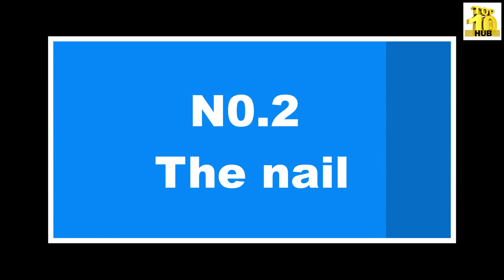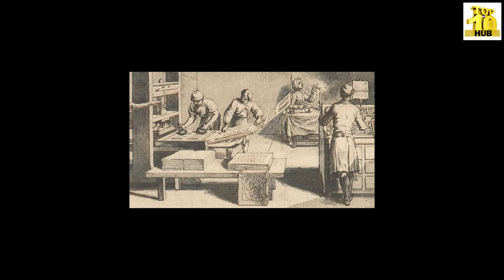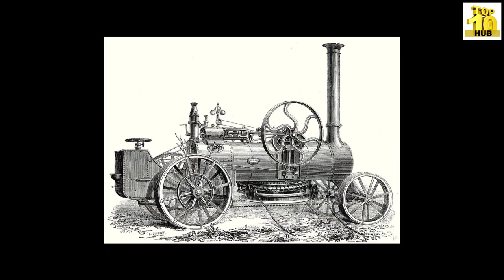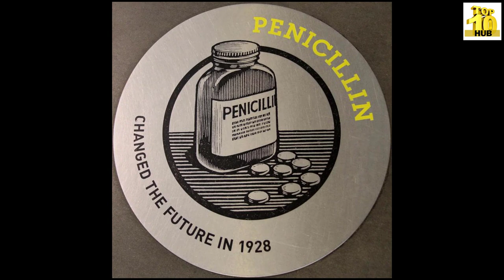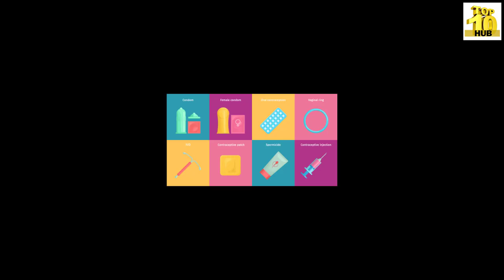Top 10 Inventions That Changed The World | TOP 10 HUb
Top 10 Inventions That Change The World